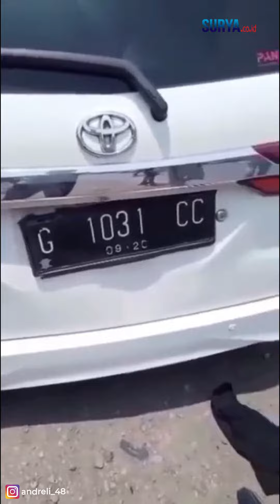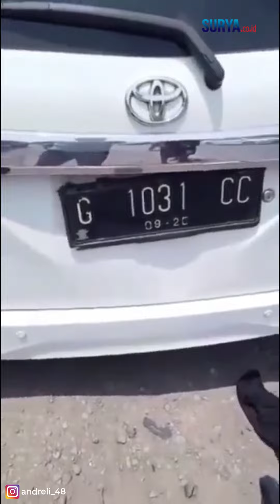SERUDUK BOKONG TRUK TANGKI Minyak di Playangan Cirebon, Avanza Ini Ringsek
Toyota Avanza dengan plat nomor G 1032 CC, terlibat kecelakaan dengan truk pengangkut minyak dengan nomor Polisi  BH 8350 MV, di Desa Playangan, Kecamatan Gebang, Kabupaten Cirebon, Minggu 3 April 2022.

[ tw ] dari IG@andreli_48